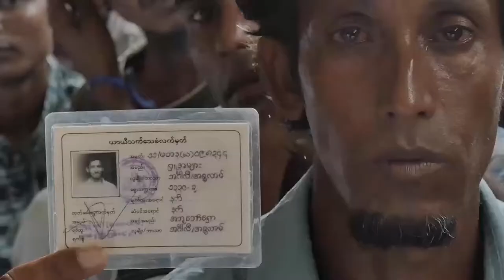Indonésia: Rohingya salvos no mar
Em maio de 2015, mais de 1.800 pessoas de Mianmar e Bangladesh chegaram de barco em Aceh, na Indonésia. Muitos eram homens, mulheres e crianças rohingya de Mianmar. Eles disseram que estavam no mar por meses e foram abandonados por contrabandistas alguns ou até meses antes de desembarcarem em Aceh.

A Agência da ONU para Refugiados (ACNUR) estima que, só nos primeiros três meses deste ano, 25 mil pessoas foram abandonadas em embarcações no Golfo de Bengala. Eles colocam as suas vidas nas mãos dos contrabandistas e fazem viagens perigosas para evitar a perseguição e a pobreza em seus países de origem. Confira nesta matéria do ACNUR.